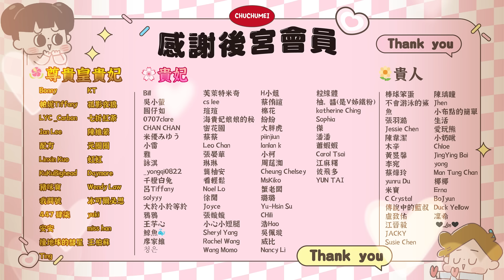【啾啾妹💕】社會觀察家來觀察粉絲們！文博會觀察心得｜愛情｜日常｜戀愛｜兩性｜分享｜插畫｜搞笑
我的北鼻們都太可愛了～～～～～
期待下次與你們見面😘